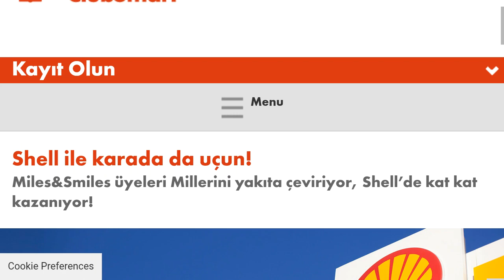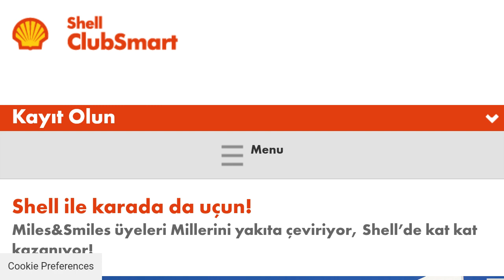Shell Clubsmart Puan Aktarma Nasıl Yapılır?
Merhabalar bu videomuzda sizlerle birlikte shell club smart puan aktarma nasıl yapılır sorusuna yanıt vermeye çalışıyoruz.İyi Seyirler Dilerim.

shell clubsmart puan gönderme
shell clubsmart puan nasıl aktarılır
shell clubsmart puanı aktarma